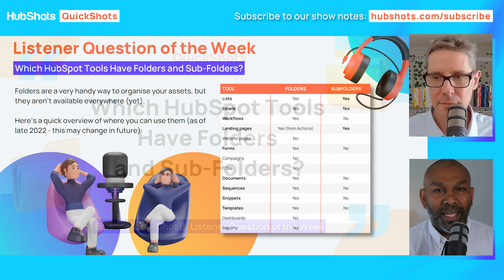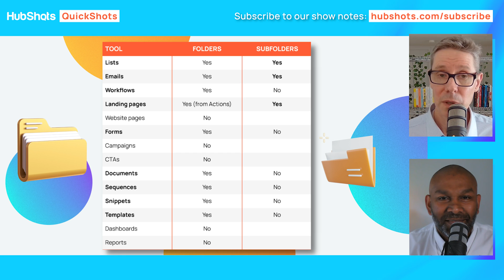A Quick Overview of Folders and Sub-Folders within HubSpot Tools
Welcome to another episode of QuickShots!

Folders are a great solution, but not all HubSpot tools support them just yet.

In this video, Craig and Ian will give you an overview of which HubSpot tools currently have folders and sub-folders, as of late 2022. You'll learn that landing pages are among the few tools that support folders, while website pages don't. But don't worry, as HubSpot expands its Views approach to more areas, the need for folders will become less important anyway.

Do you want any tutorials to be featured in our QuickShots?

WHO WE ARE:
HubShots is the down-under HubSpot focussed show for sales and marketing managers who use HubSpot.

GET IN TOUCH:
We’d love to hear from you if you'd like to talk. Replying to Craig (when he sends the show notes each week) is the quickest.